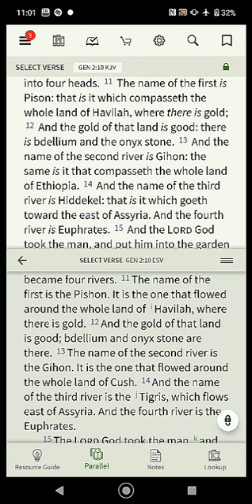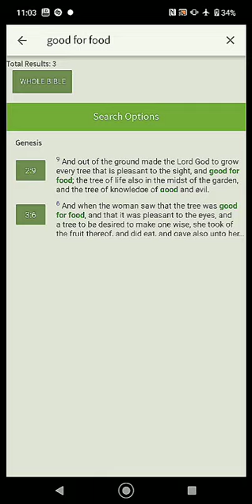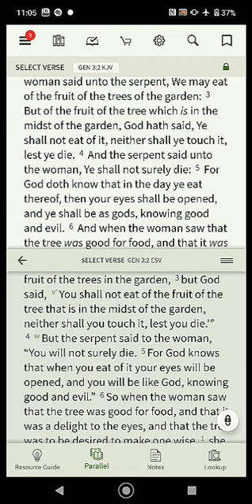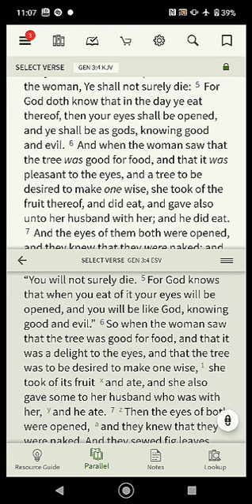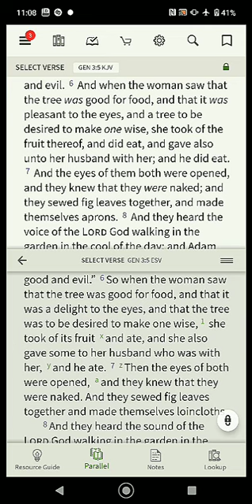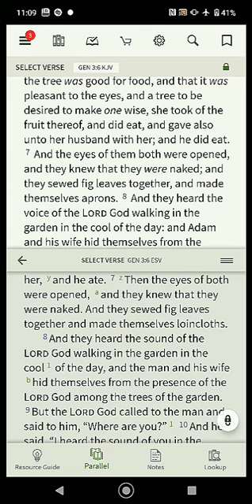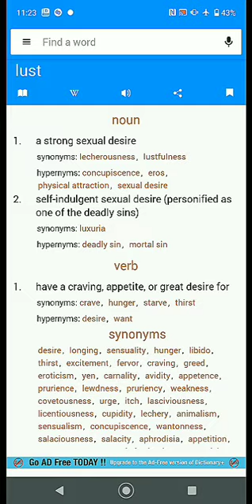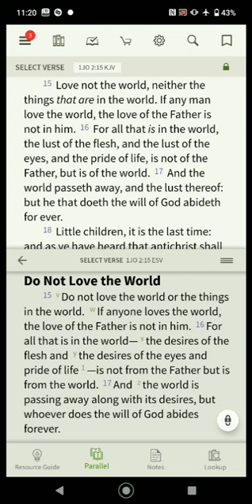A Tale as Old as Time⏳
Ecclesiastes 1:9 The thing that hath been, it is that which shall be; and that which is done is that which shall be done: and there is no new thing under the sun.